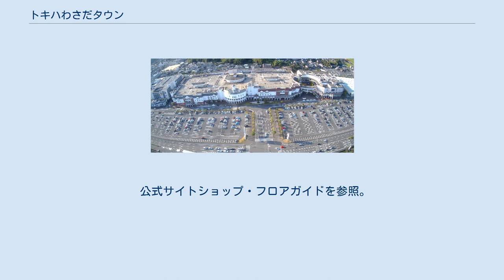トキハわさだタウン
トキハわさだタウン トキハわさだタウンは、大分県大分市にある、地場百貨店トキハ系列のショッピングモールである。
略称は「わっタン」。
2000年（平成12年）12月にオープン。
 トキハの初の郊外型店舗であるわさだ店と、トキハのグループ企業でスーパーをチェーン展開するトキハインダストリーのわさだタウンスーパーマーケットとを核店舗とする。
 ショッピングタウン（2街区）、フェスティバルタウン（3街区）、大型専門店ゾーン（1・4街区）、サービスゾーンから成り、ショッピングタウンとフェスティバルタウンとは、だ円形の広場を挟んで向かい合っている。
 ショッピングタウンには、トキハわさだ店及び食品スーパーのトキハインダストリーわさだタウンスーパーマーケットが入店。
フェスティバルタウンには、シネマコンプレックスのTOHOシネマズ大分わさだを中心に、ゲームセンターなどのレジャー施設や、飲食店などが入居している。
大型専門店ゾーンには、ケーズデンキ及びスポーツDEPOなど4店が店舗を構えている。
2014年3月14日には、2階に生活雑貨専門店のロフトがオープンした。
 敷地の南側を国道210号木上バイパス（ホワイトロード）が通っている。
トキハわさだタウンのオープン後には、この道路沿いにロードサイド店舗が相次いで進出、商業施設が集積している。
また北側の台地には大分県立大分雄城台高等学校、雄城神社が所在する。